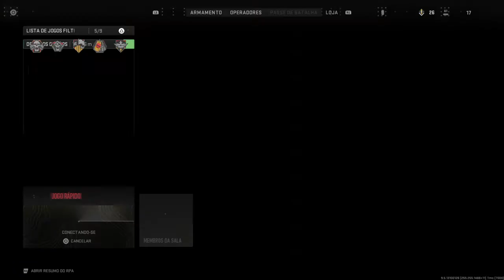Call of Duty®: Modern Warfare II_20221106142521